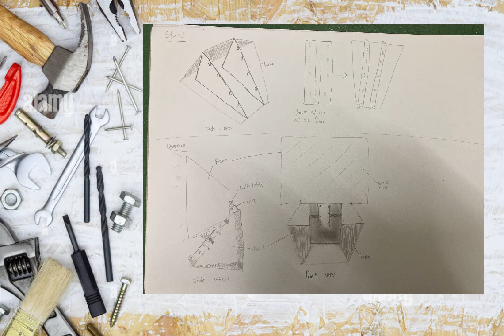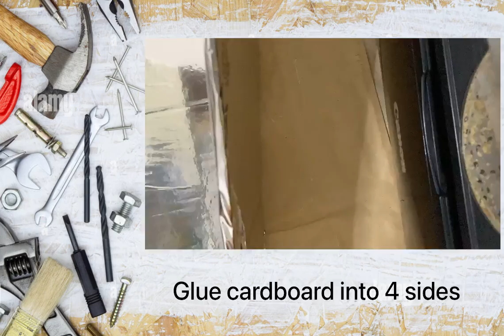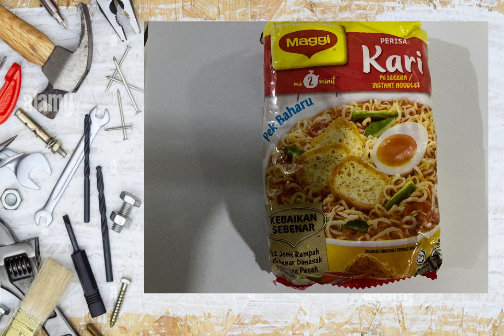MINI SOFTBOX PROJECT (MUHAMMAD SAFWAN ABD JAMAL 207834)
MUHAMMAD SAFWAN BIN ABD JAMAL
207834